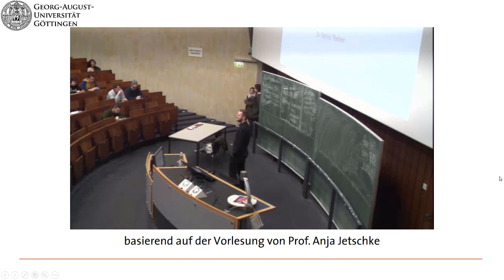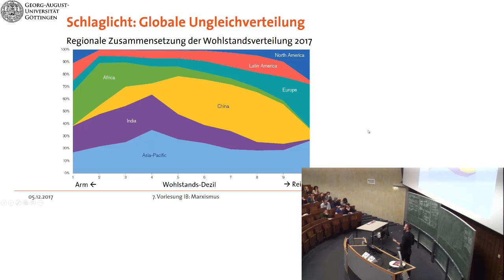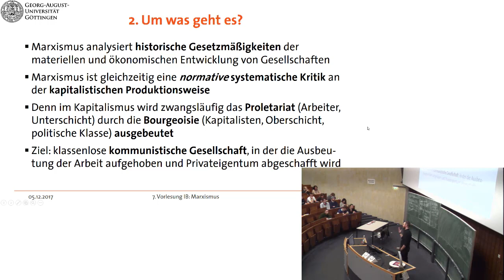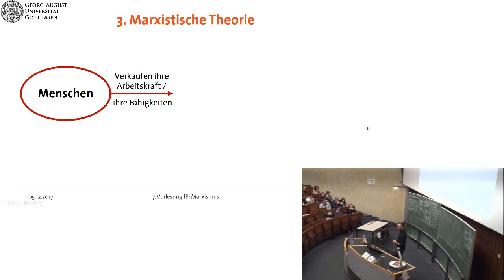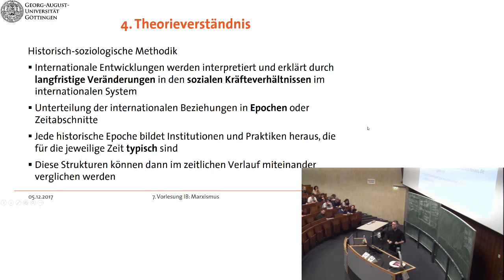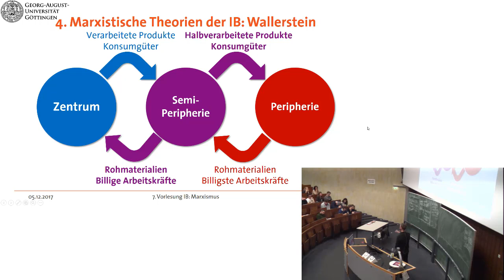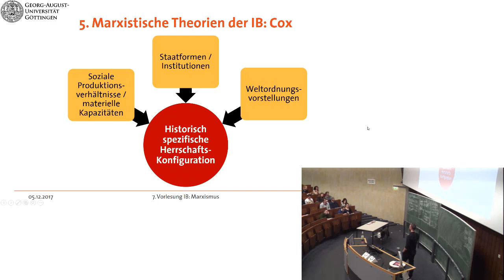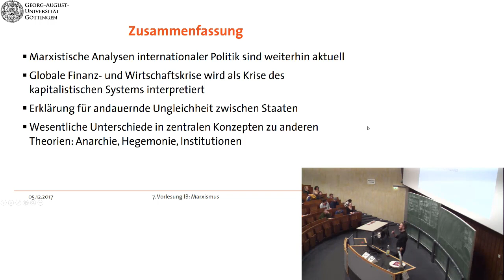Internationale Beziehungen ganz einfach (7): Marxismus